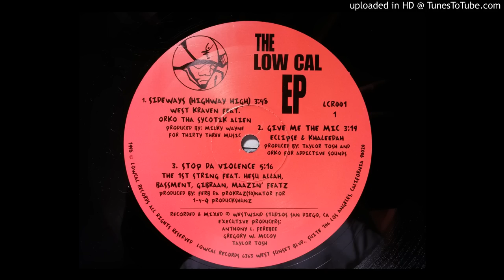Eclipse & Khaleedah - Give Me The Mic